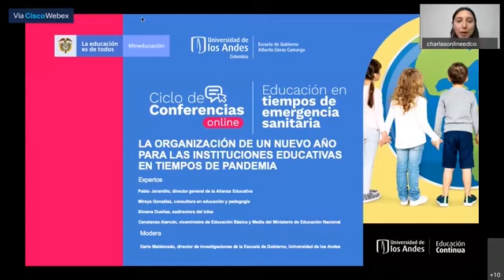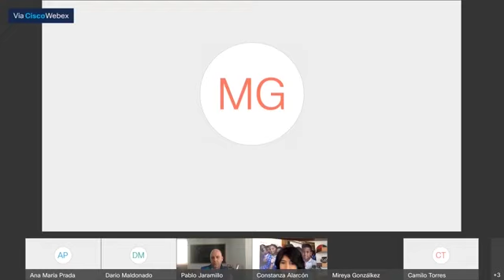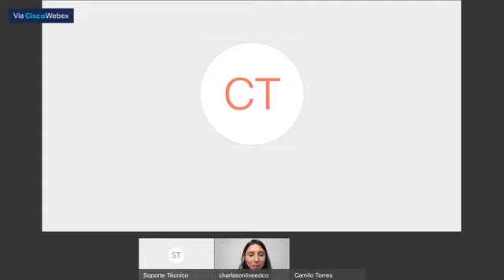Conferencia La organización de un nuevo año para las instituciones educativas en tiempos de pandemia